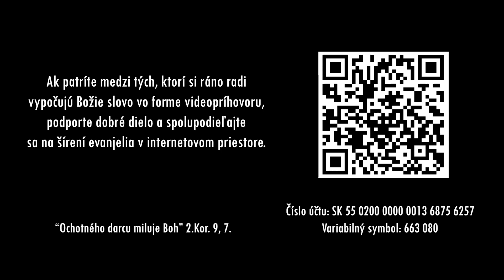PSBECAV Musí to prísť zhora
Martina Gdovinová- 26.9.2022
Biblický text: 3M 26, 4
Pieseň: Ako tichý dážď